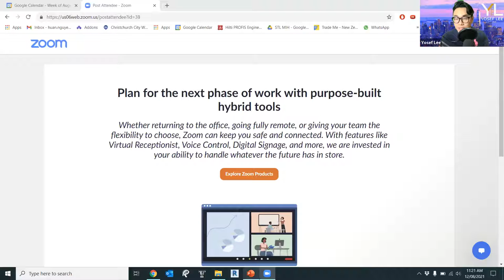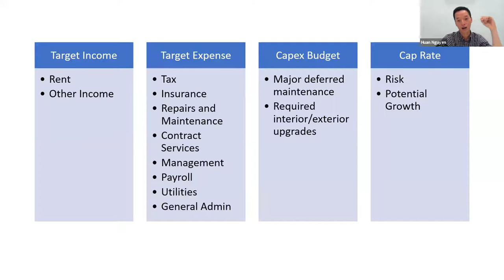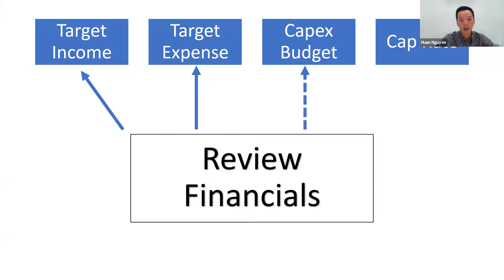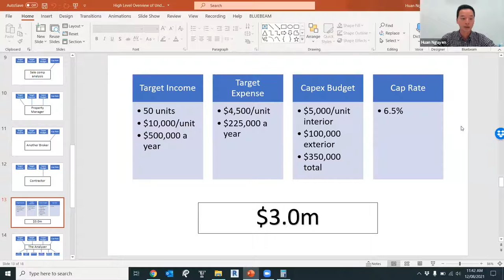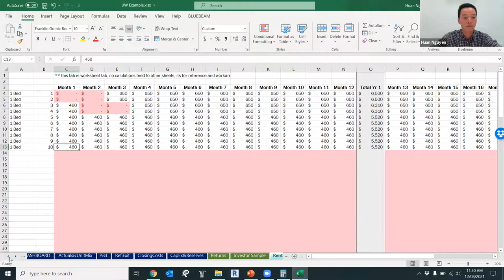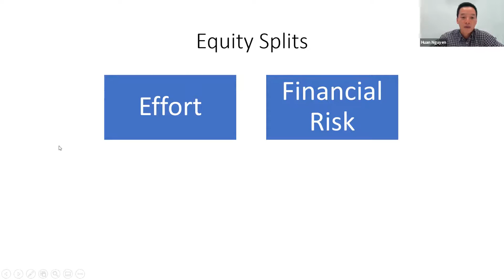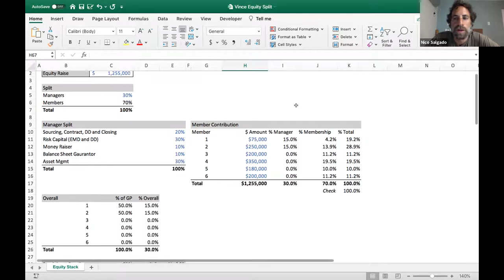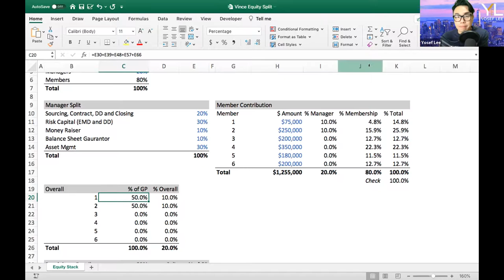How to underwrite a Multifamily Property with Huan Nguyen (part 1 of 2)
In the first of a 2 part meetup, Huan Nguyen goes into how to underwrite a multifamily property at a high level. He talks about underwriting theory and thought process as well as how to split up equity among managing members of a syndication or JV!